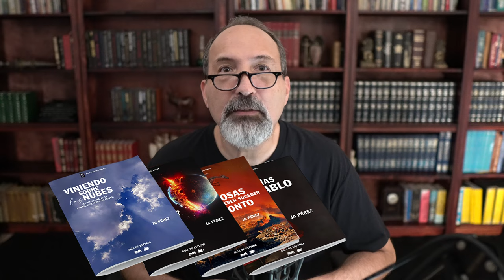¿Cómo entender la profecía bíblica? 5 Principios Esenciales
¿Cómo entender la profecía bíblica? 5 Principios Esenciales para entender la profecía bíblica con sencillez y sin complicaciones.

Cómo entender eventos como La Segunda Venida de Cristo, Resurrección, Arrebatamiento de la iglesia, Juicio Final, El Milenio, Cielo Nuevo y Tierra Nueva, las 70 semanas de Daniel y eventos en el Apocalipsis como los Sellos, Copas, Batalla de Armagedón, etc…
DESCARGA la Guía de Estudio GRATIS
Haz "like" 👍 si te bendice el tema, y si tenes preguntas o dudas, déjalas en los comentarios.
MÁS SOBRE PROFECÍA BÍBLICA

CURSO ESCATOLOGÍA
Escatología: La doctrina del futuro

VIDEOS SERIE PROFECÍA BÍBLICA

Gog y Magog + Los Reyes del Oriente - Rusia y China en la profecía ¿La última guerra mundial?